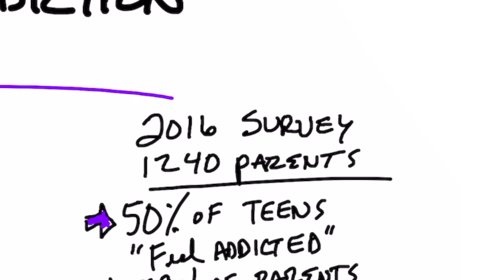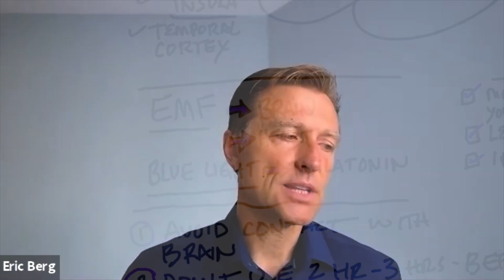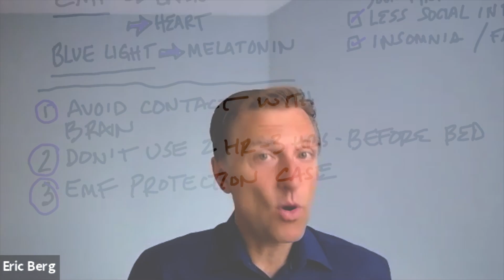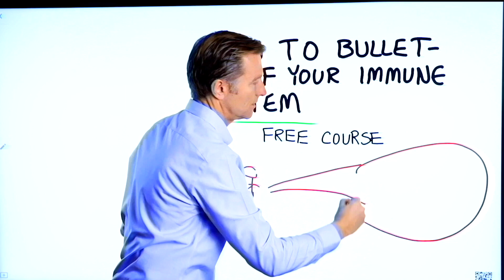Smartphone Effects on the Brain in Children and Teens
Addicted to your smartphone? Watch this NOW!

Timestamps
0:00 Introduction
0:10 Smartphone stats
2:25 Smartphone use and EMFs
3:36 How to reduce the effects of smartphone use
5:15 Bulletproof your immune system *free course!

In this video, we’re going to talk about smartphone addiction in teens, children, and adults.

In 2016, a study on 1240 parents found that…
• 50% of teens feel addicted to their smartphones
• 59% of parents believe their kids have a smartphone addiction
• 77% of parents feel their kids get distracted or lose focus when using a smartphone
• 72% of teens feel they need to respond to texts immediately
• 78% of teens check their devices at least hourly

It’s best to be fully invested in what you’re doing rather than constantly being distracted by your phone. This is why I try to only check my texts about two times a day.

Smartphone addictions are similar to drug addictions in that they influence the size and shape of certain parts of the brain—specifically in the parts of the brain that involve emotion, speech, hearing, sight, memory, and self-control.

Your phone emits EMFs, which can cause issues with your brain, heart, circadian rhythm, and fertility.

How can you avoid the effects of smartphone use?
1. Avoid contact with your brain/head
2. Don’t use your smartphone within 2-3 hours of your bedtime
3. Use an EMF protection case

I hope this helped explain the effects of smartphone addiction.